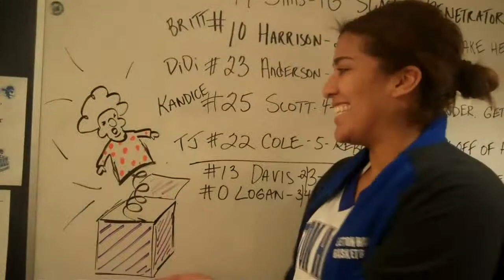SETON HALL PIRATES January '11